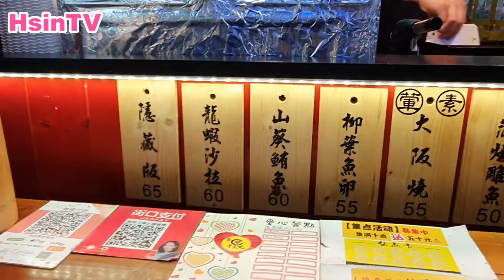台中美食 厚蛋燒 煎蛋卷 玉子燒 蛋捲 - 台灣街頭美食